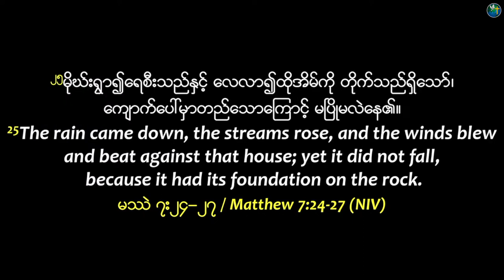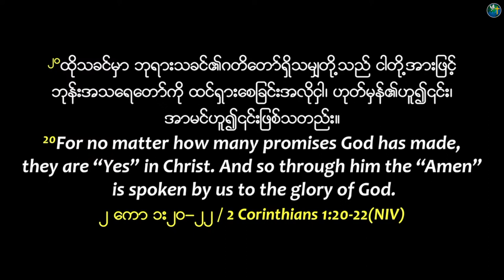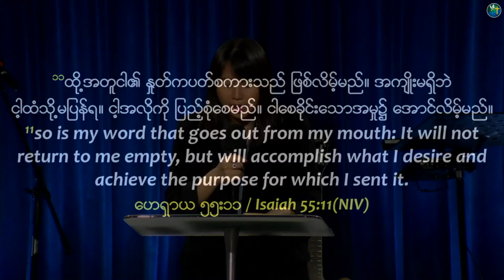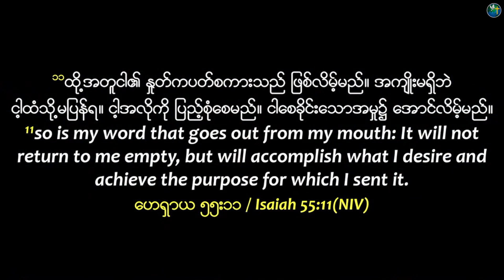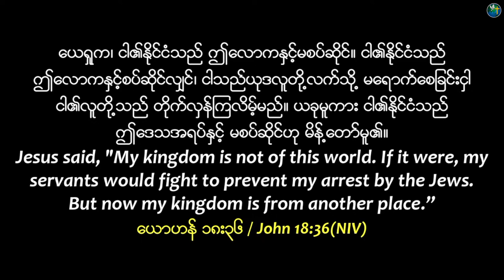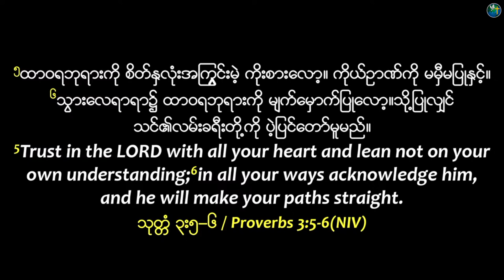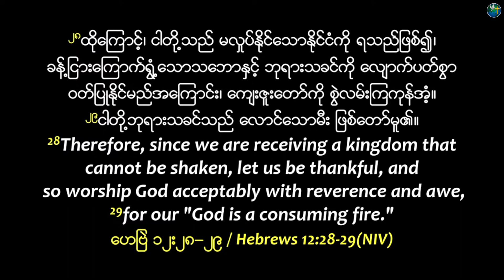မလှုပ်နိုင်သောနိုင်ငံတော် | Sayarma Nyo Mie | 1 PM Sunday Worship Sermon | HIC Singapore